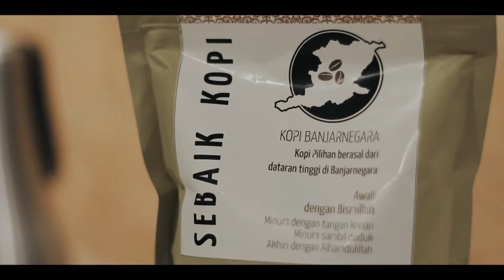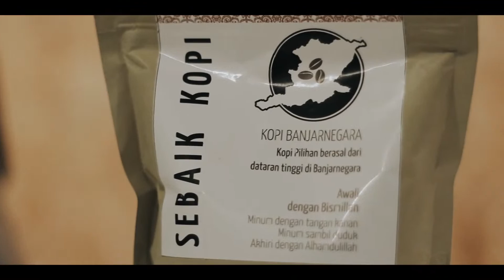Konser Nngabuburit Ramadhan Berbagi BINAFSIH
Buat teman-teman yang ingin menyumbangkan sebagaian rejekinya untuk Anak-Anak Yatim, bisa langsung berpartisipasi di Rekening dibawah.

BCA 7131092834 a/n Oni Nurjani
Semua donasi yang terkumpul, 100% akan diserahkan kepada Anak Yatim.